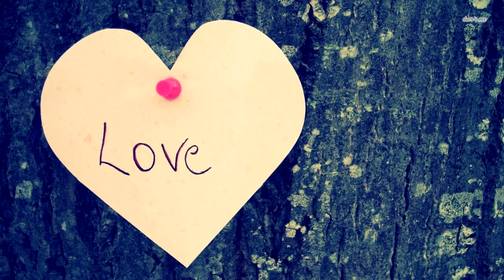В гараже он увидел ЭТО и замер! Через мгновение он понял что нужно срочно действовать!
Один мужчина на какое-то время оставил открытым свой гараж в это момент туда заглянуло это. Его очень заинтересовала машина, накрыта брезентом. Малыш, подойдя к ней стал обследовать и зацепился шеей за край брезента. Испугавшись енот стал крутиться еще больше заматывая свою шею в брезент. Хорошо, что в это время владелец зашел свой гараж он увидел енота и поспешил к нему на помощь, но бедняга был напуган, и к себе мужчину не подпускал.